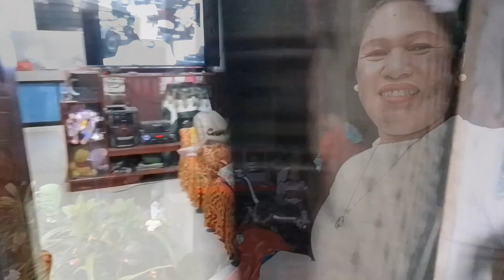Going to New Corella Brgy New Cortez!!